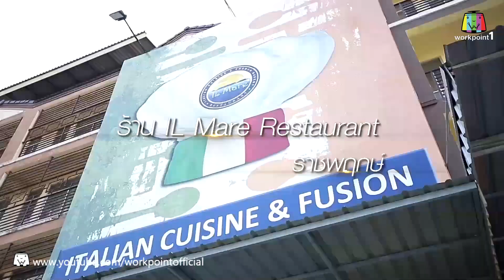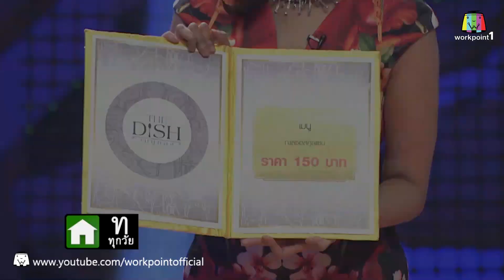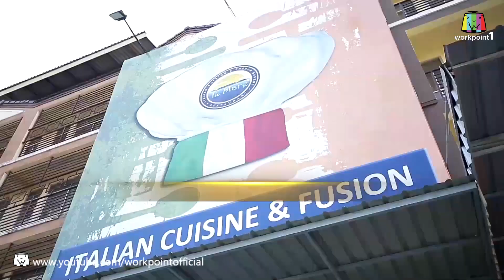The Dish เมนูทอง | 29 มิ.ย. 58 | ทะเลซอสคูลแซ่บ I ร้าน IL Mare Restaurant Full HD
รายการ The Dish เมนูทอง
 ทุกวัน จันทร์ 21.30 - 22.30 น.